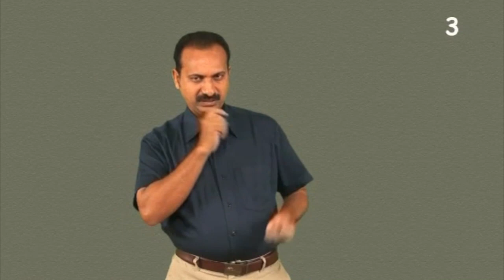Dialogue - What to Do if a Believer Sins - Kerala Sign Language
What to Do if a Believer Sins - Matthew 18:15-17